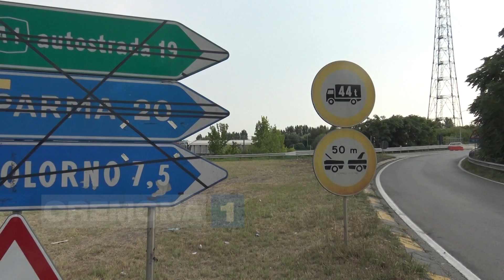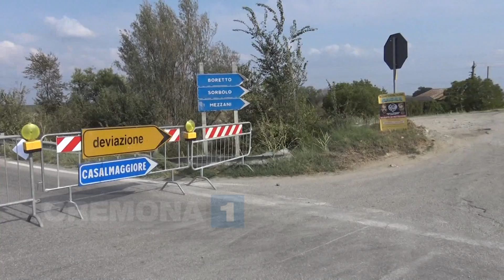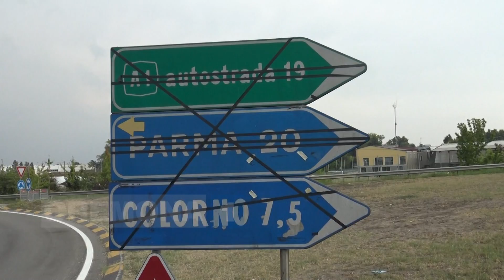Emergenza ponti, Pizzetti: lo Stato ci sarà, ma la Lombardia faccia la sua parte.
Il sottosegretario Luciano Pizzetti al nostro microfono annuncia un protocollo d’intesa tra Stato regioni e province. Tutti facciano la propria parte, e la regione prima di invocare l’intervento dello Stato attinga dai 10 miliardi del patto per la lombardia. Servizio di Giovanni Palisto

basta polemiche, tutti uniti per risolvere il problema dice Pizzetti.
il ponte di casalmaggiore stava per passare all’anas, ora occorre individuare un’alternativa,
capire il danno, quantificarlo e siglare un protocollo d’intesa tra regioni provnice e stato